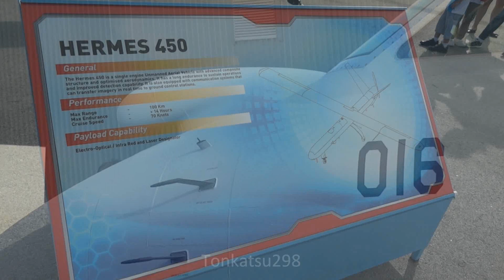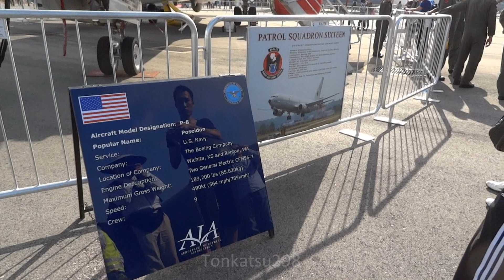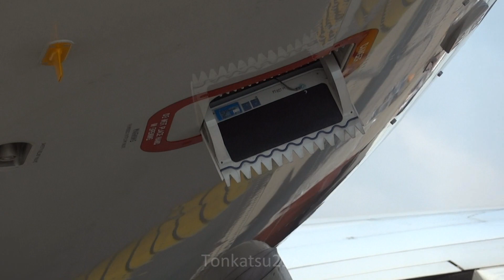Singapore Airshow 2014 Static display 1